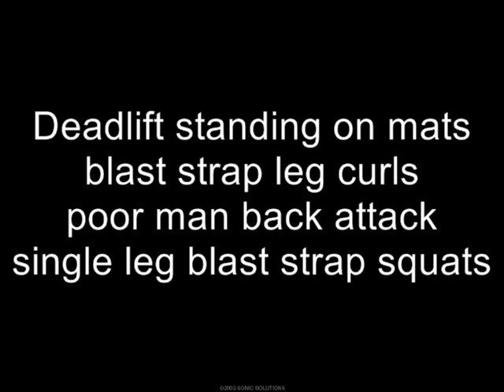Dec 7 2007 training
Deadlift standing on mats
blast strap leg curls
poor man back attack
single leg blast strap squats

get your equipment here